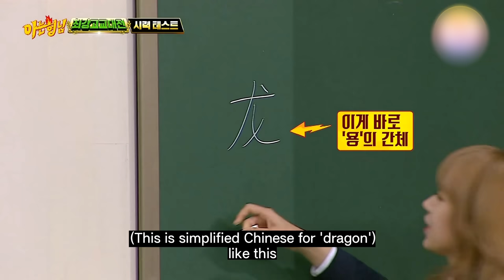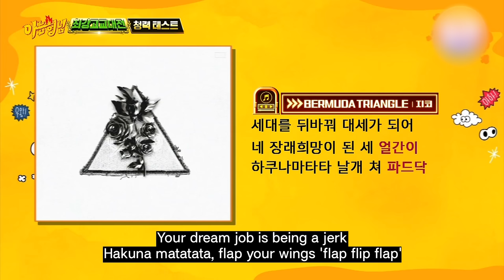Cheng Xiao compilation 2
"Cheng Xiao" who showed
great performance in "Knowing Bros"!